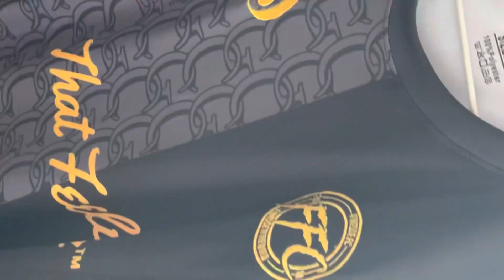We went to a Barber Show and this happened 🤣 (I’m no longer a barber. I’m a model now.)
Yo YouTube! I’m back for another video and today we go to the Great British Barber Bash where Justin hops on stages a gives his top secret tips to barbering👀